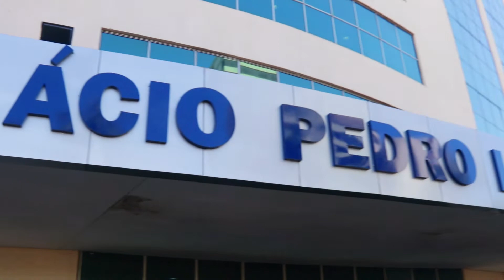CRC SUKATECH em Goiânia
Video institucional do CRC Sukateck, em Goiânia, um Centro de Recondicionamento de Computadores desenvolvido pela Programando o Futuro em parceria com a Secretaria de Desenvolvimento e Inovação